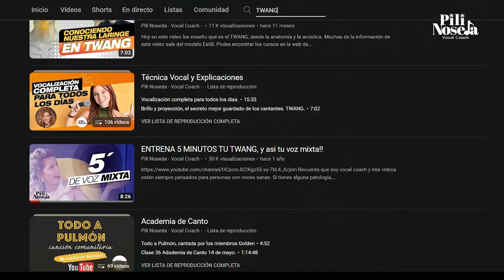Vocalizacion con impro y mucho soul!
Unite a mi Academia Online en YouTube y tomá CLASES EN VIVO todas las semanas por sólo 9 USD / 400 ARS al mes! Para Unirse

Esta membresía de YouTube incluye:
- Una clase semanal en vivo via zoom (grupal)
- Feedback semanal personalizado de tus ejercicios
- Acceso a las grabaciones de las clases en caso de que no puedas sumarte a la clase en vivo (quedan grabadas y a tu disposición!).
- Acceso exclusivo a la comunidad, en la que podrás ver adelantos de videos y vivos exlusivos, compartir tus videos y participar de las conversaciones.
- Posibilidad de participar del show en vivo online que se realiza todos los últimos martes de cada mes, para que pongas en práctica lo aprendido junto a una comunidad que te acompaña!

Si estás buscando algo aún más personalizado tenemos varias opciones!

1. Membresía exclusiva: Entrenamientos vocales
Estos entrenamientos son en grupos reducidos de hasta 12 personas para mayor personalización. Están a cargo de Pili Noseda y su grupo de Coaches.

Incluye:
- Clases diarias de 1 hora con Entrenamiento vocal, Repertorio, Interpretación, Estilo Vocal
- Acceso a la Membresía de YouTube

2. Cursos Online Grabados: Tomalos a tu ritmo!

1. Membresía exclusiva: Entrenamientos vocales

2. Cursos Online Grabados: Tomalos a tu ritmo!

. Hoy les regalo un entrenamiento con improvisación, Brillo, Belting, R&B Y mucho Soul! 🎤

Para ser parte de mi academia online y tener clases en vivo todas las semanas, ingresa en este link:

Recuerda que soy vocal coach y mis videos están siempre pensados para personas con voces sanas. Si tienes alguna patología, dolor, o molestia en tu voz pide un turno con tu laringológo cercano, que es el único que puede diagnosticarte.  A su vez recomiendo siempre aparte de los entrenamientos diarios, tener un profesor de canto que te acompañe en el proceso, y si hay patologia vocal contactar a un fonoaudiologo o logopeda especialista en la voz para ayudar a tu recuperacion.